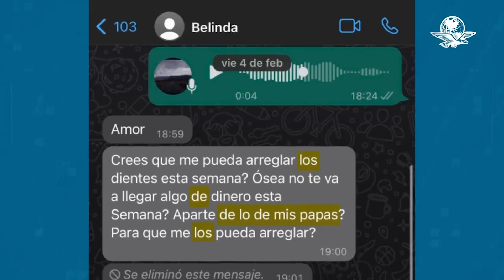Abuelita de Christian Nodal lo defiende de mamá de Belinda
Ya toda la familia se metió en la separación de los cantantes